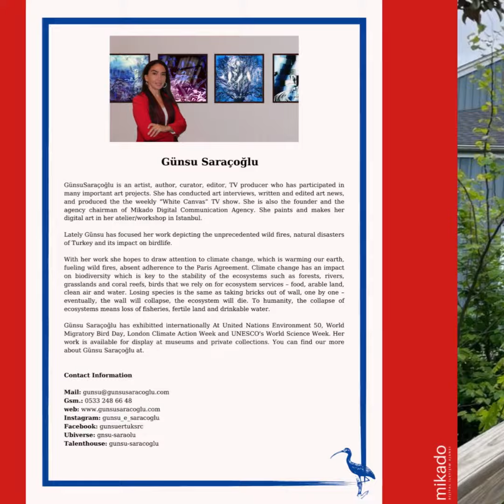Sanatçı Günsu Saraçoğlu "ReBirth" isimli kişisel sergisi USA'da Açıldı.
Türk sanatçı Günsu Saraçoğlu “ReBirth” isimli kişisel sergisi 29 Nisan 2023 tarihinde Amerika Birleşik Devletleri’nde The Havre de Grace Maritime Museum and Environmental Center’da açıldı.

Kârlı ve sürdürülebilir, bilinirlik getiren, uygun maliyetli, ölçülebilir, etkin, fayda yaratan ve sonuç odaklı işler üretiyoruz.

Doğru strateji ve hedeflemeyi kreatif bakışla birleştirerek, aynı hedefe ulaşmak için ekip ruhuyla çalışıyor; düşünmeyi, geliştirmeyi ve yeni çözümler üretmeyi çok seviyoruz.